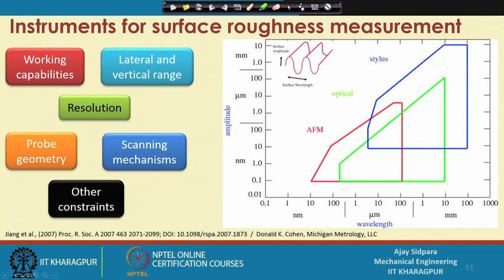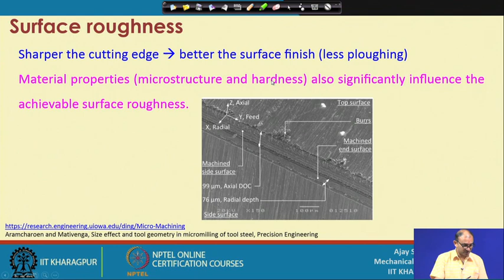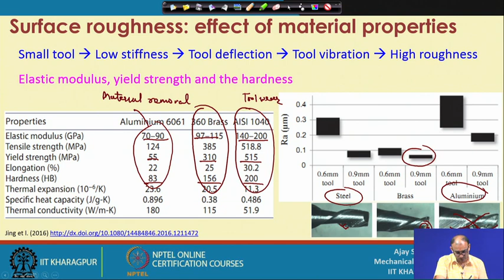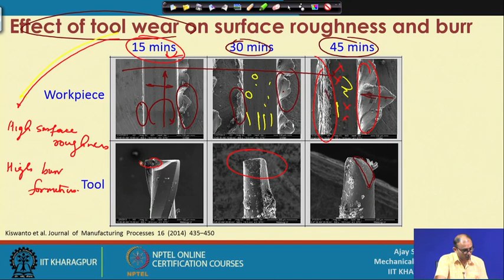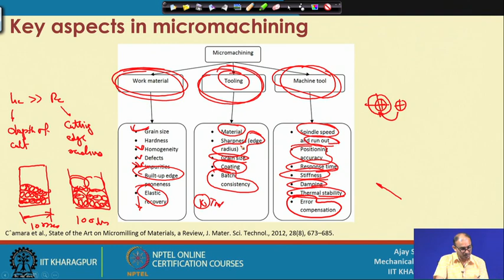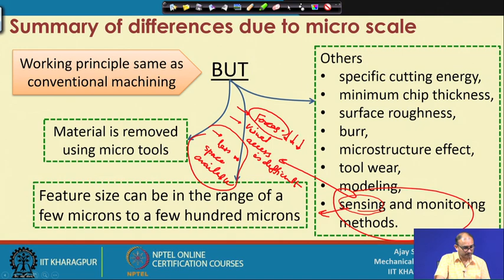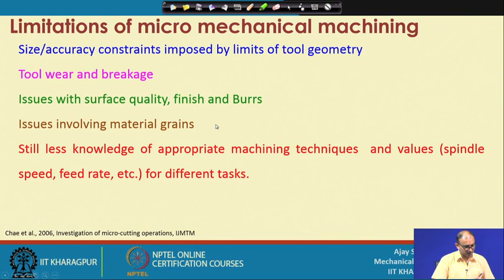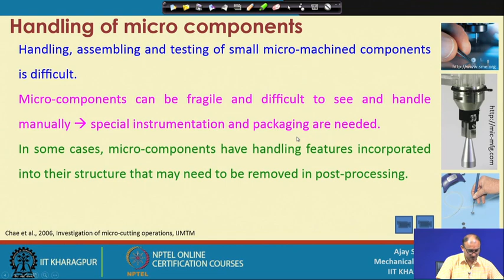Lecture 21 : Difference between macro and micro machining (Contd.)